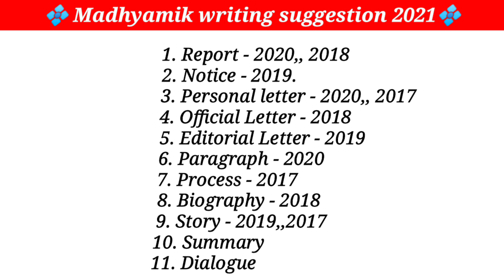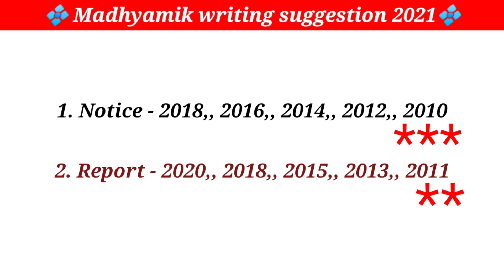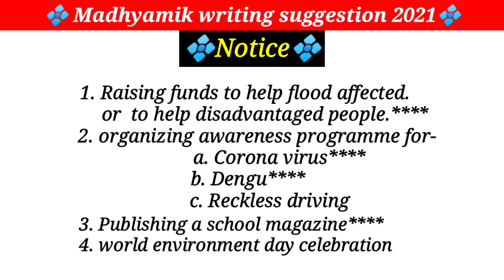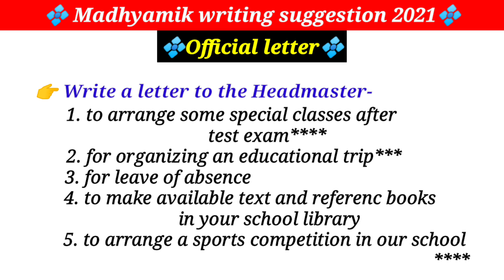Madhyamik English suggestion 2021 New syllabus.Madhyamik English writing skills suggestion 2021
Madhyamik English suggestion 2021, Madhyamik English writing skills suggestion 2021, Madhyamik suggestion 2021

Most of the students are concerned about English writing section. In this video I have discussed about Madhyamik English writing suggestion for 2021. I hope you will be benefitted.